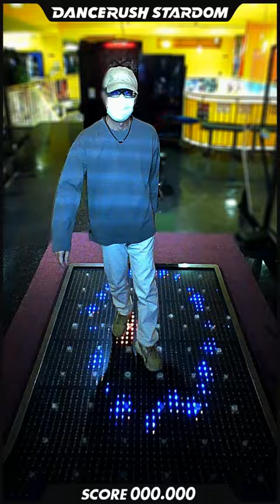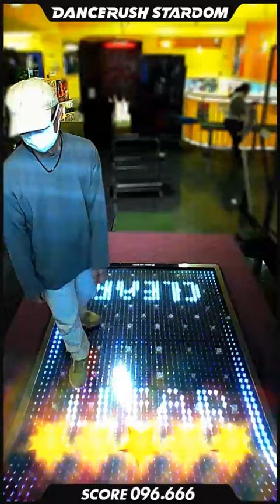「As I go / Akira Complex & Slyleaf」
DANCERUSH STARDOM で「As I go / Akira Complex & Slyleaf」を踊ってみたよ！